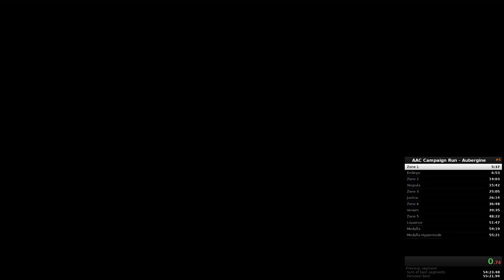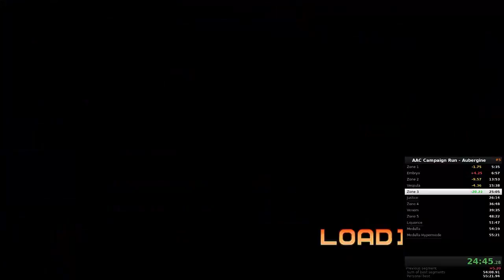Campaign Run - Aubergine - 54:52.923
A lot of decent bosses, but still much work to do on Zone 4.